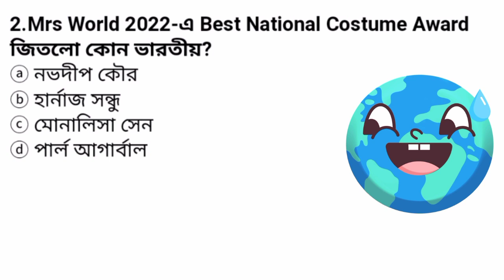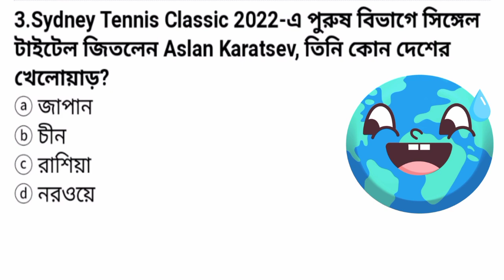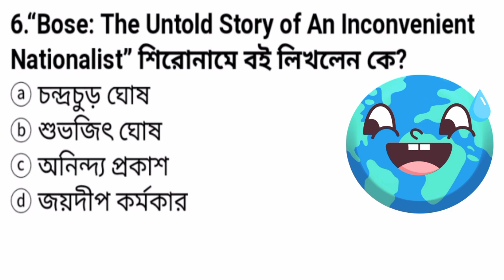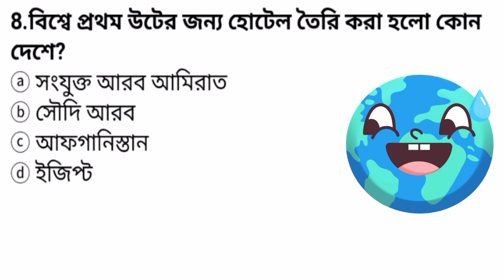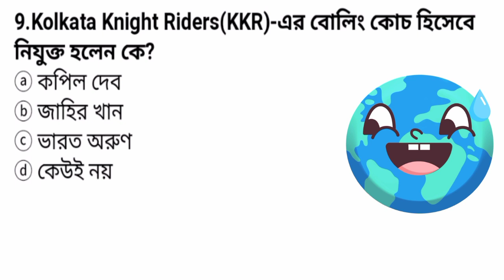১০ মিনিটে ১০দৈনিক ঘটনাবলী ||পঞ্চম পর্ব|| ১৯ জানুয়ারি ২০২২ Ten daily events in 10 minutes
১০ মিনিটে ১০দৈনিক ঘটনাবলী ||পঞ্চম পর্ব|| ১৯ জানুয়ারি ২০২২ Ten daily events in 10 minutes